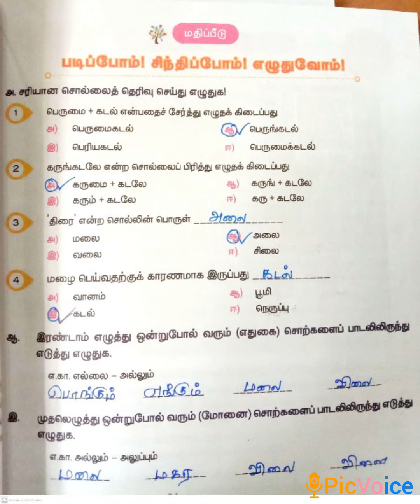SRI PARASAKTHI VIDYALAYA CBSE